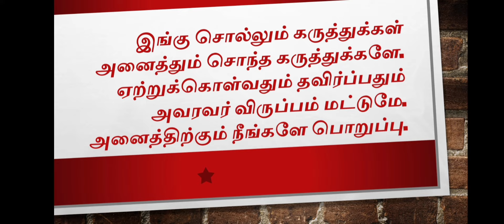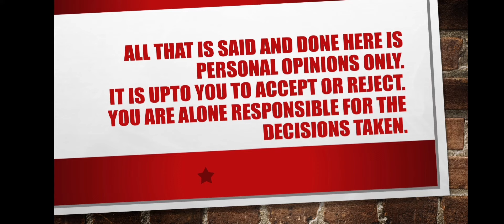DUST IN EYE - EASY REMOVAL AT HOME ? ENGLISH SUBTITLES. IN TAMIL VIDEO - 19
ONE STONE TWO MANGOES - TO SEE ALL MY VIDEOS SEARCH "Dr RR health tips" in YouTube

Also watch